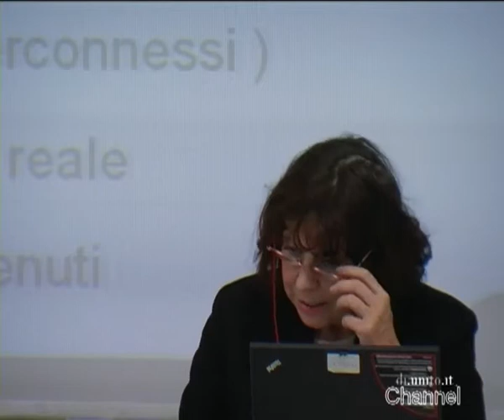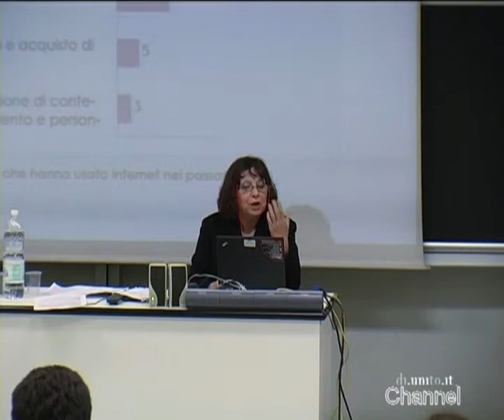WI2010 NE - Mondo interconnesso e "homo interneticus" - prof. Mariella Berra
Mondo interconnesso e "homo interneticus": Web 2.0 e trasformazioni delle relazioni sociali e comunicative